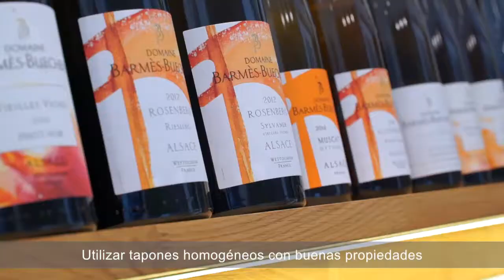[TESTIMONIO] Maxime Barmès - Domaine Barmès Buecher (Francia)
La biodinámica es realmente una filosofía de vida y la elección de nuestros proveedores es por lo tanto importante.